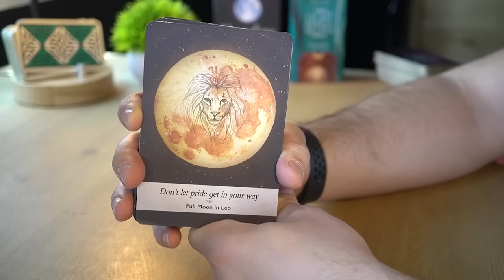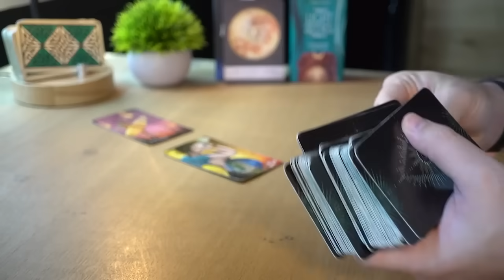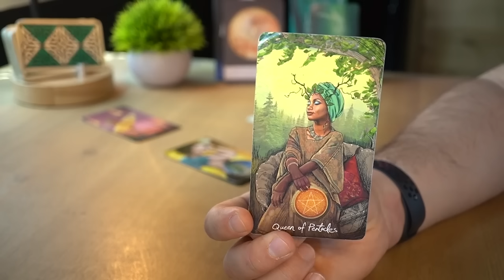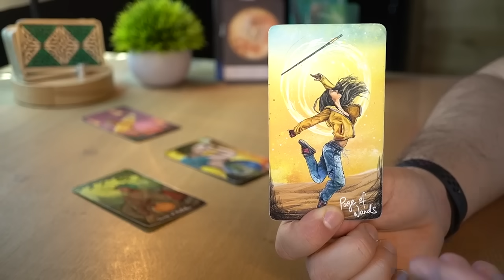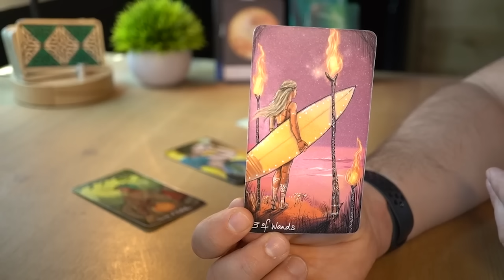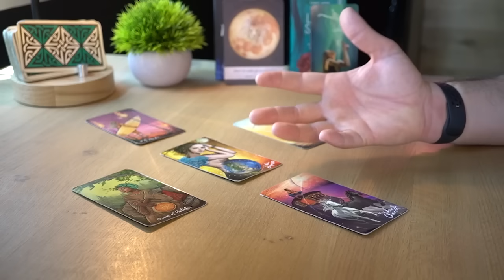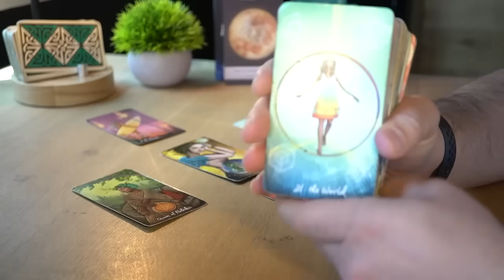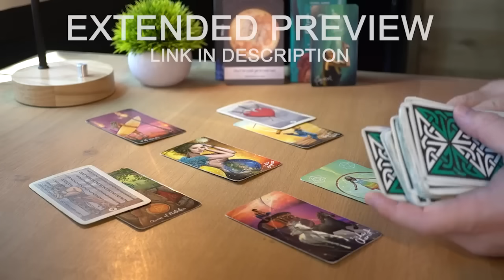SCORPIO - WHAT COMES NEXT WILL BLOW YOUR MIND! | FEBRUARY MID-MONTH | TAROT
1 - ENERGIES ⚡ Energies can go both ways. The cards bring the messages on the table and then it's up to the reader to come up with a specific interpretation. For each message there are hundreds of possible interpretations and for the sake of the reading, I need to pick one possible scenario or the videos will all be 5 hour long. It will be up to you to add the missing pieces and if you feel that the energy described doesn't come from you but instead comes from the other person feel free to interpret it that way.

2 - IS THE MESSAGE FOR ME? 💌 This is a general reading and it won’t resonate with everybody. If there are messages that do not fit your situation feel free to leave them behind and if the whole reading does not resonate make sure to checkout the readings for your Moon, Rising and Venus sign. Each one of these readings is for Sun, Moon, Rising and Venus sign. Cross-watchers are welcome too, in fact the message might be for the person who is dealing with the sign.

3 - TIMING ⏳ When you resonate with a monthly or weekly reading, take what you need from its message, apply it to your current situation and let it guide you throughout your ongoing journey. Keep in mind that the messages you get today don't reflect all the events that are going to happen in the same month or week. Messages come to you at a specific time because they are important for you to make specific decisions, but the actual events showed in the readings can take months or years.